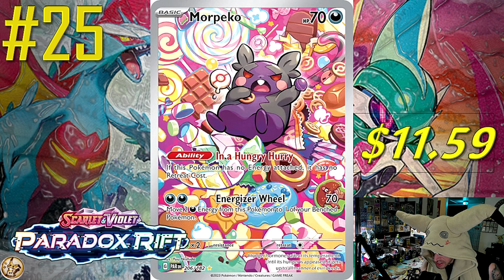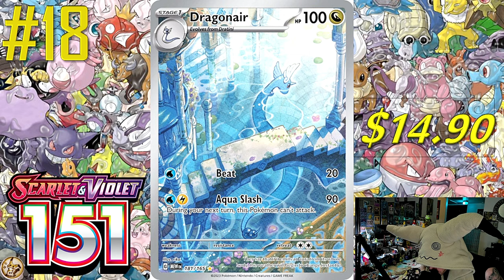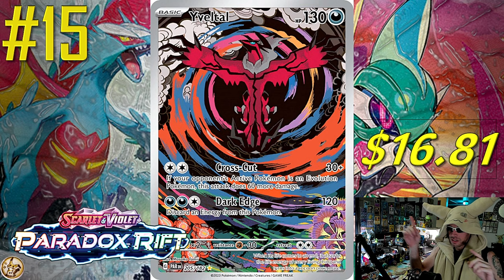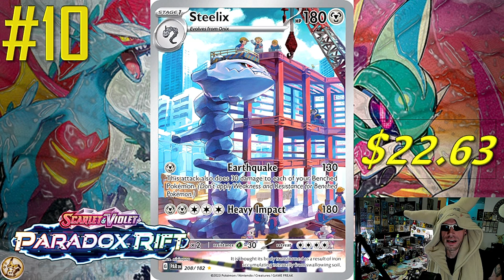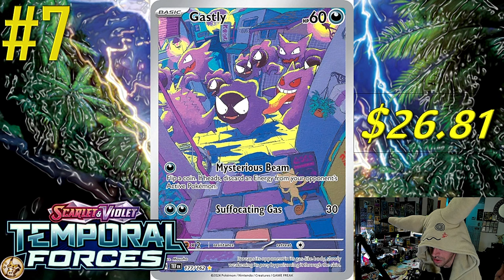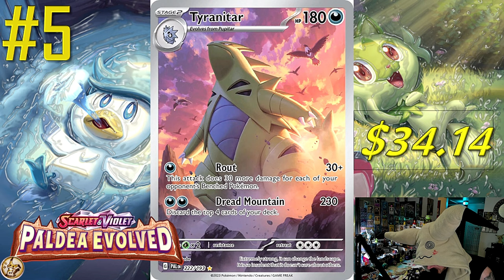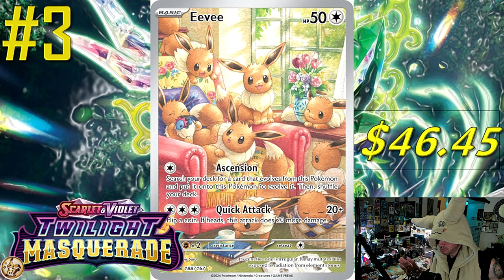MOST VALUABLE POKÉMON ILLUSTRATION RARES WITH POKÉDEX DESCRIPTIONS!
♨️ In this video I give you a very straight forward Top 25 Ranking of the Illustration Rare Pokémon cards of the SV era by Market Value with a little extra! TCG Bios of each Pokémon are also "attempted"... 😵‍💫

🫠 Send SV era Reverse Holos, Mimikyus or Ground Coffee to:
MimikBrew